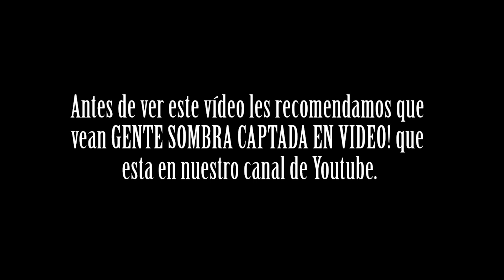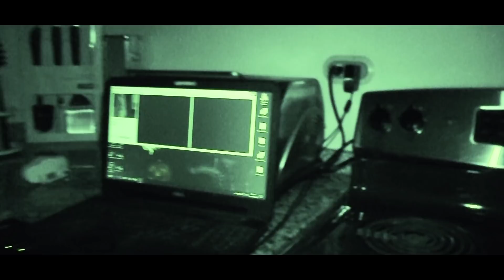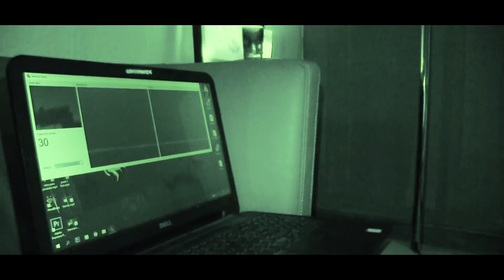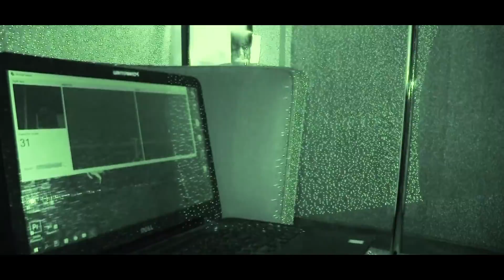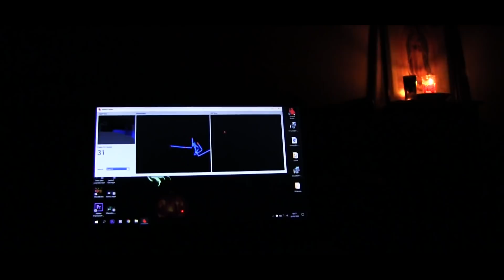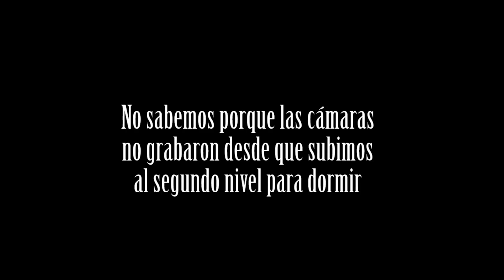¿LA MEJOR EVIDENCIA CAPTADA CON EL KINECT?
-Investigación de fenómenos paranormales de Guatemala-
- YouTube Guatemala -